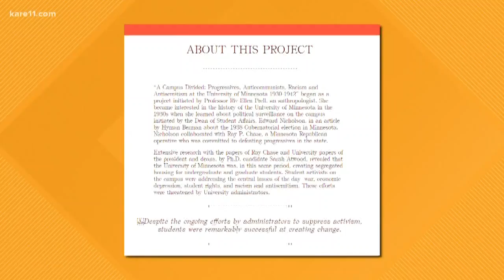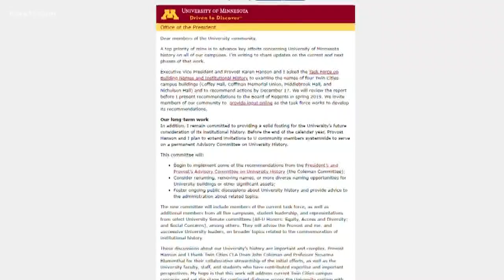Name change proposed for Coffman Memorial Union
The building was named after a university president who was pro-segregation.